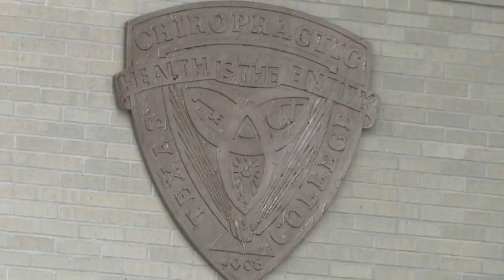Texas Chiropractic College - Campus Visit Day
Learn more about Texas Chiropractic College's Campus Visit Day, held every Friday classes are in session.